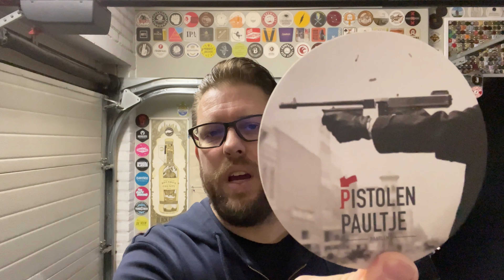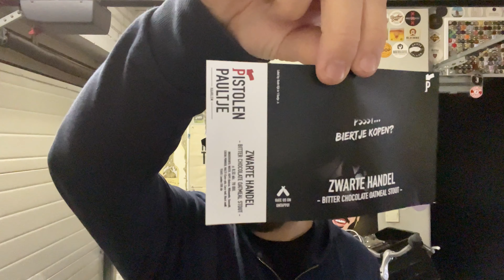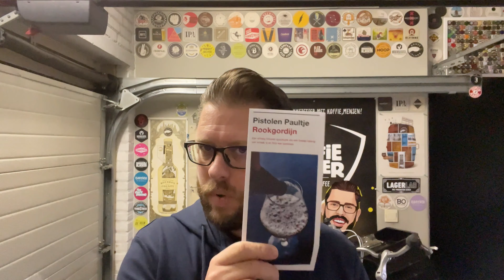Beermail van Brouwerij Pistolen Paultje | Beergeekholland | Bier Review